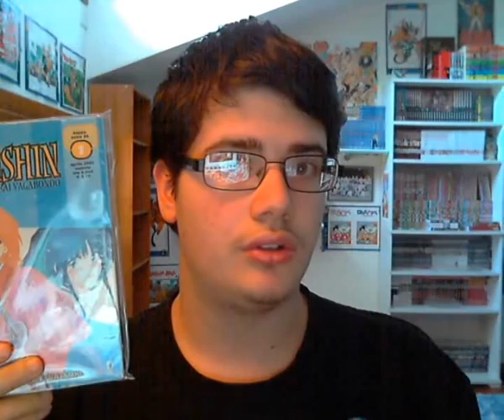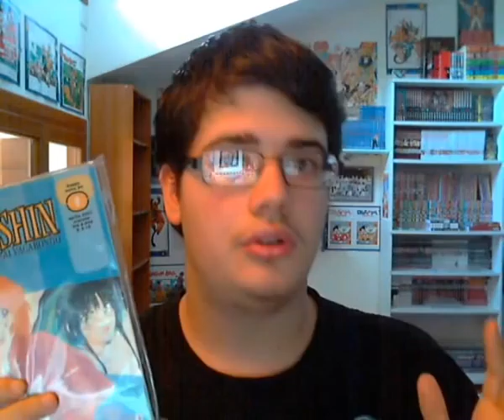Kenshin Samurai Vagabondo di Nobuhiro Watsuki | Recensione Manga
Kenshin Samurai vagabondo:
-star comics
-3,90€
-28 vol. conclusa